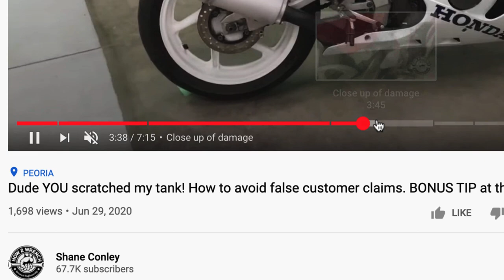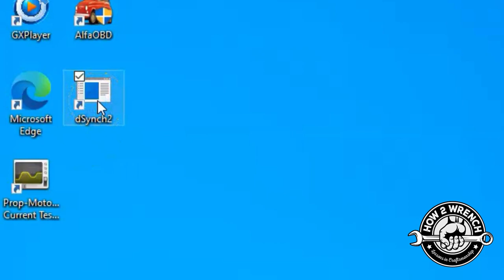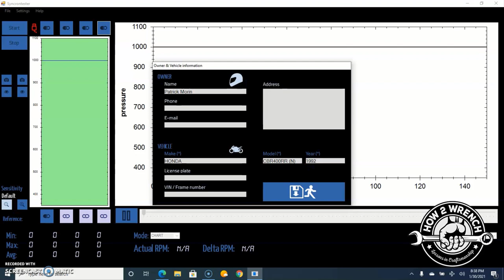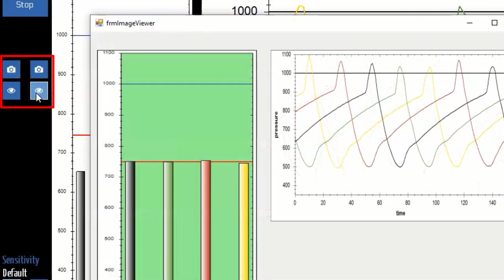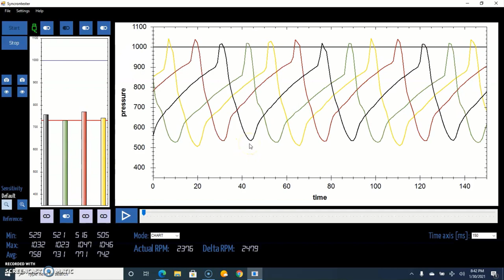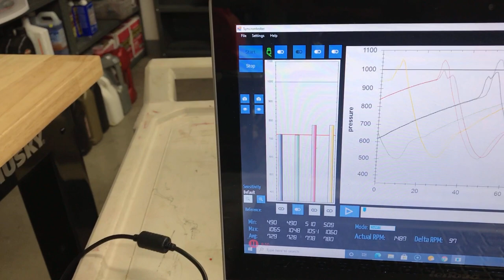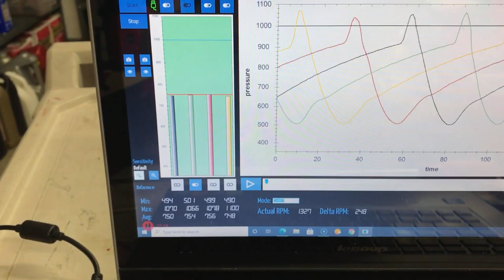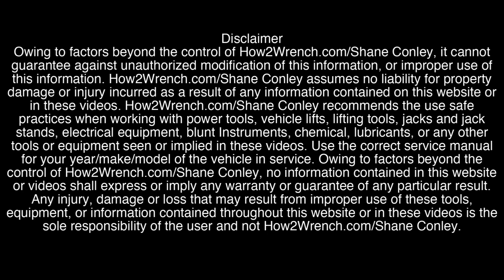How to sync carburetors & throttle bodies with the electronic Proptech Dsynch Tool. Fast High Tech!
In this video, we review the Prop-Tech Dsynch carb and throttle body synchronization tool. We have been putting these tools to the test in the H2W shop. The carburetor and throttle body synchronizer tool will not only graph it on a computer but even overlay cylinders!
We plan to help distribute them in the US. For now, check out their links! We will have many more how to use videos, and the discount link is below

0:00 Subscribe/Raffle
0:06 How Time Stamps work
0:12 Intro to the Dsynch Tool and what comes in the box
2:03 Cool idea for making future service easy
2:42 New intake manifolds
3:17 Tool Installation on the motorcycle
3:41 Warming up the engine precautions
4:16 Desktop icon
4:26 Dealer Information Setup
5:00 Customer Information
5:50 Software Button and Feature Tour
8:16 Start the recording button
8:32 RPM vs chart view
8:45 Live tuning demonstration and active software viewing
13:21 Before and after results
14:02 Summary